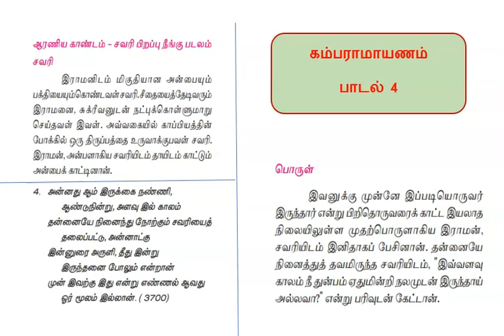12| தமிழ்| செய்யுள் | கம்பராமாயணம் |பாடல் 4 | வாசிக்கலாம் வாங்க | KAMBARAMAYANAM (POEM 4)LET'S READ